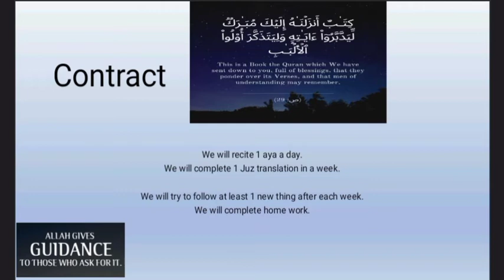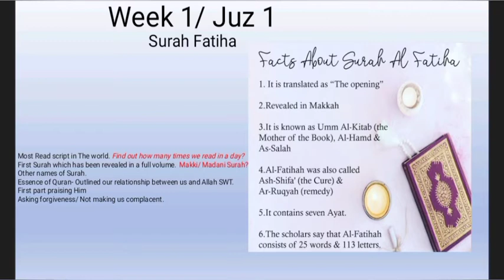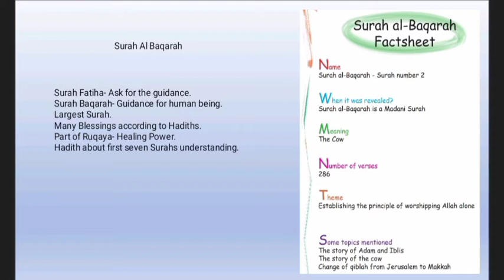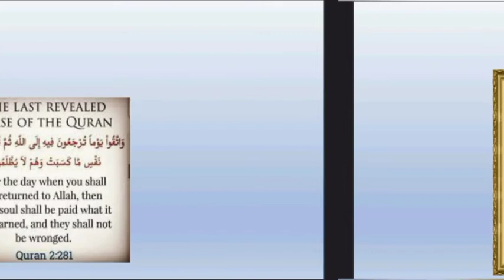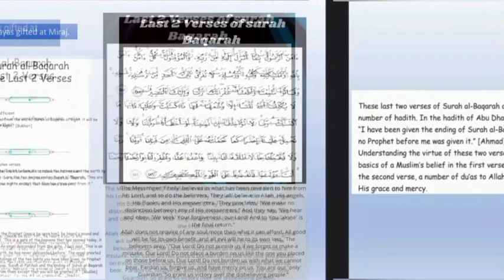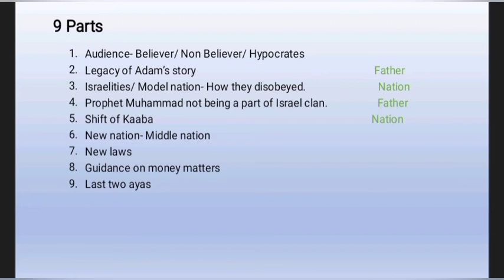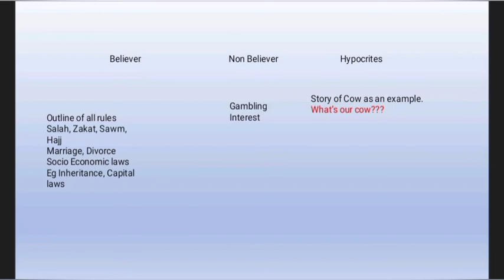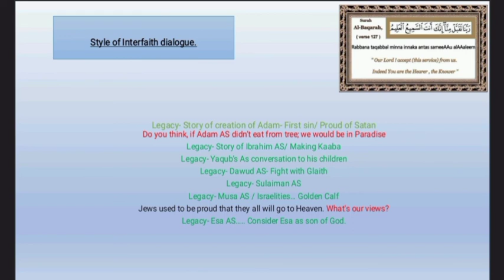Understanding of Quran: Introduction of Surah Baqara- Juz 1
It's an audio recording of the sisters circle which we have started from 2022 for teenage girls and mums.

al baqarah,surah baqara,